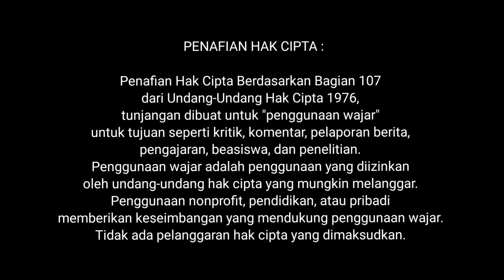Kehebatan Burung Bajak Laut!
Terimakasih telah menyempatkan waktu dan kuotanya untuk menonton video ini di channel BELUM GAJIAN, semoga menghibur dan menambah manfaat.

TONTON VIDEO LAINNYA DAN JANGAN LUPA

Salam sehat dan sejahtera untuk kita semua. Aamiin.